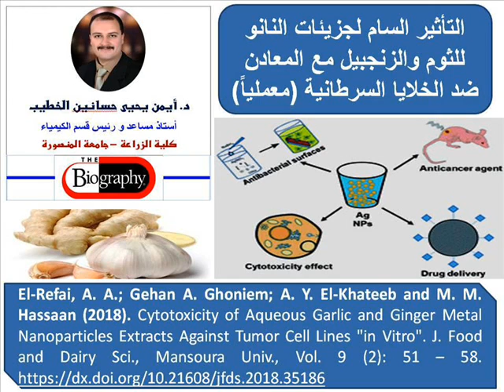التأثير السام لجزيئات النانو للثوم والزنجبيل مع المعادن ضد الخلايا السرطانية – معمليا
Cytotoxicity of Aqueous Garlic and Ginger Metal Nanoparticles Extracts Against Tumor Cell Lines "in Vitro".

Some minerals were used in nanoparticles green synthesis as a potential application of new technology. Therefore, green synthesis of nanoparticle using silver, zinc, copper and iron metals and its evaluation against anticancer activity, through aqueous extract of garlic (Allium sativum) bulbs and ginger (Zingiber officinale) rhizomes were studied. Total polyphenols and antioxidant activity % (DPPH) were determined, while, HPLC technique was used to fractionate phenol and flavonoid components. Characterization of silver, copper, iron and zinc nanoparticles for both of garlic and ginger plant extracts were estimated by U.V.-Visible spectroscopy and transmission electron microscopy (TEM). Plant extracts and their nanoparticles were evaluated as in vitro anticancer agents against Caco, HEPG2 and T47D cell lines using different concentrations of (100, 250 and 500μg/mL). Obtained results showed that ginger-copper nanoparticles were the most effective anticancer agent in compare with all tested cell lines.

تم دراسة كجزيئات نانوية من الفضة ، النحاس ، الزنك ، الحديد المحضرة بطريقة التخليق الحيوي في تقدير نشاط الخلايا السرطانية باستخدام مستخلصات الثوم والزنجبيل كتطبيق محتمل للتكنولوجيا الحديثة. تم قياس المركبات الفينوليه الكلية والنشاط المضاد للأكسدة في مستخلصات الثوم والزنجبيل(DPPH%)  وكذلك استخدام جهاز الفصل الكروماتوجرافي عالي الكفاءة في التعرف على المركبات الفينولية والفلافونيدية. كما تم التعرف علي صفات وخصائص جزيئات النانو باستخدام تقنية الآشعة فوق البنفسجية والميكروسكوب الإلكتروني. وتقييم المستخلصات النباتية وجزيئاتها النانوية كعوامل مضادة للسرطان في المختبر ضد خطوط الخلايا السرطانية (الثدى و الكبد و القولون) بتركيزات (100 و ۲٥۰ و ٥۰۰ ميكروجرام/مل) ، حيث أظهرت النتائج أن الجسيمات النانوية للزنجبيل مع النحاس كانت أكثر فعالية كعامل مضاد للسرطان مقارنة مع الخلايا المختبره الأخرى تحت الدراسة.

El-Refai, A. A.; Gehan A. Ghoniem; A. Y. El-Khateeb and M. M. Hassaan (2018). Cytotoxicity of Aqueous Garlic and Ginger Metal Nanoparticles Extracts Against Tumor Cell Lines "in Vitro". J. Food and Dairy Sci., Mansoura Univ., Vol. 9 (2): 51 – 58.